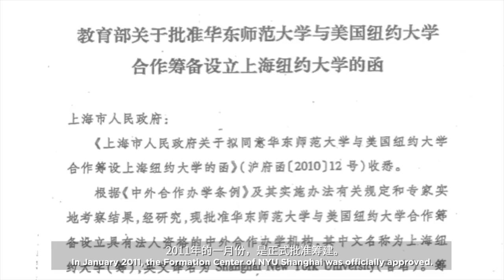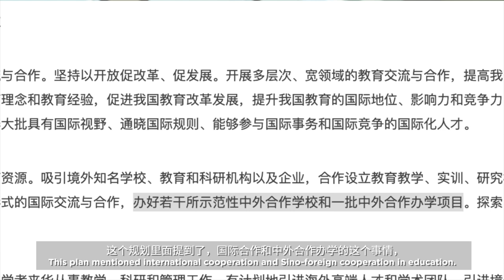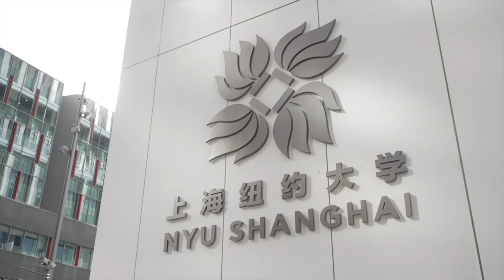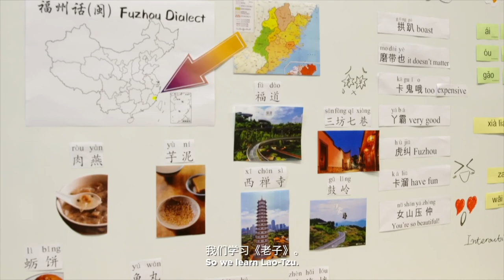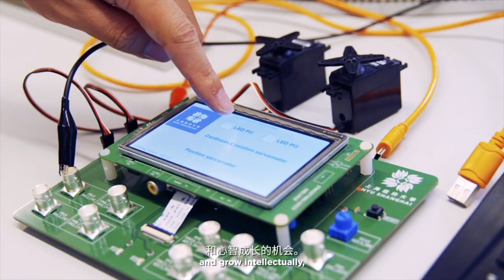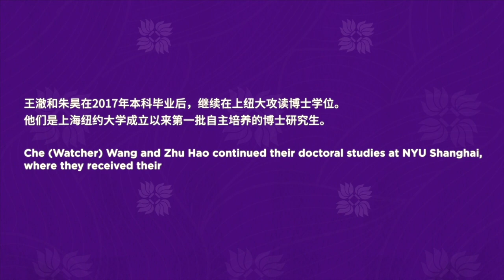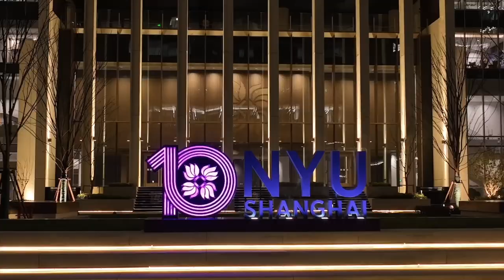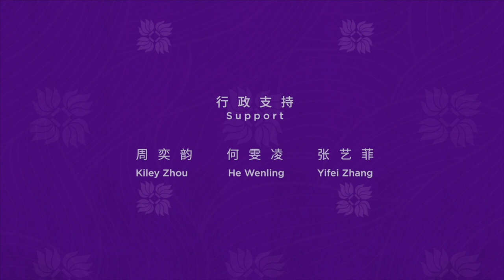Beginning of Legacy: NYU Shanghai Oral History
An oral history of the past decade of NYU Shanghai's development.